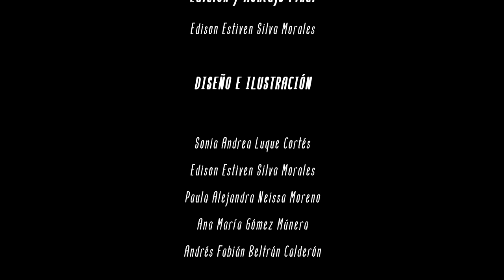Animalaje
Edición y Montaje Final
Edison Estiven Silva Morales

Diseño e Ilustración

Intro/ Cierre
Sonia Andrea Luque Cortés

Mono aullador / Oso de anteojos
Paula Alejandra Neissa Moreno

Jaguar / Tingua
Ana María Gómez Múnera

Portada / Cocodrilo / Coro
Andrés Fabián Beltrán Calderón

Producción Sonora y Musical

Idea original sonora y musical
Edna Soraya Castro Idrobo
Iván Darío Nossa
Juan Carlos Celis
Lizeth Rátiva Cuevas
Luz Helena Rubiano Figueredo
Sergio Méndez Sastre

Guiones narrativo, sonoro y musical
Lizeth Rátiva Cuevas
Natalia Carolina Díaz Morales
Sergio Méndez Sastre

Música original

Mono aullador
Letra: Luz Helena Rubiano Figueredo.
Música y arreglos: Luz Helena Rubiano Figueredo, Iván Darío Nossa, Edna Soraya. Castro Idrobo, Sergio Méndez Sastre.
Producción: Sergio Méndez Sastre

Oso de Anteojos
Letra: Iván Darío Nossa.
Música y arreglos: Iván Darío Nossa, Edna Soraya Castro Idrobo.
Producción: Iván Darío Nossa.

Jaguar
Letra: Sonia Andrea Luque Cortés, Edna Soraya Castro Idrobo.
Música y arreglos: Sonia Andrea Luque Cortés, Edna Soraya Castro Idrobo, Bacatá Estudio.
Producción: Bacatá Estudio, Sergio Méndez Sastre.

Cocodrilo
Letra: Lizeth Rátiva Cuevas, Sergio Méndez.
Música y arreglos: Sergio Méndez Sastre.
Producción: Oscar Romero Duarte, Maracas Romero y Sergio Méndez Sastre.

Tingua
Letra: Juan Carlos Celis.
Música y arreglos: Juan Carlos Celis y Sergio Méndez Sastre.

Narración, diálogos y ambientaciones.

Voces

Narradora
Laura Victoria Orozco Castillo

Niña
Mariana Díaz Castro

Niño
Miguel Ángel Ávila
Luan Silva Antolinez

Papá
Juan Carlos Celis

Música, arreglos y producción
Iván Darío Nossa
Sergio Méndez Sastre

Producción y posproducción general de audio
Sergio Méndez Sastre

Gestión territorial
Alejandro Enrique Tinoco Carrillo

Agradecimientos
Joaquín Kinzhá Gil Saavedra
Juana Isabella Sánchez Rátiva
Alejandro Baquero Sierra
Camilo Pérez
Catalina Contreras
Michelle Lozano

Programa Nidos - Arte en Primera Infancia
Equipo Territorial Suba
2020

Listado de equipo

Idea y desarrollo de la propuesta:

Equipo Territorial Suba

Catalina Saavedra Gómez
Ivan Nossa Cortés
Juan Carlos Celis Rodríguez
Lizeth Rativa Cuevas
Sergio Méndez Sastre
Sonia Pineda Medina

Con el apoyo de:
Bacatá Estudio
Oscar Romero Duarte & Maracas Romero

Voces niña y niño:
Mariana Díaz Castro
Miguel Ángel Ávila
Luan Silva Antolinez

Agradecimientos a:
Alejandro Baquero
Alejandro Tinoco Carrillo
Camilo Pérez
Catalina Contreras
Michelle Lozano